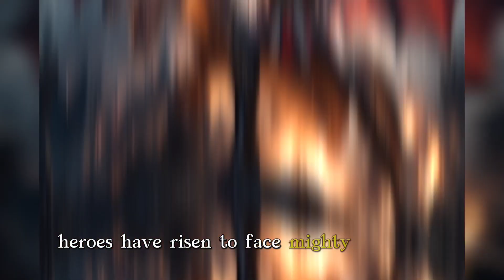12 DRAGON-SLAYING HEROES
12 DRAGON-SLAYING HEROES

12 DRAGON-SLAYING HEROES:
St. George
Sigurd
Siegfried
Jason
Marduk
King Arthur
Beowulf
Nezha
Michael the Brave
Prince Ivan
Hercules
Cadmus
heroes
history
hustory facts
dragon